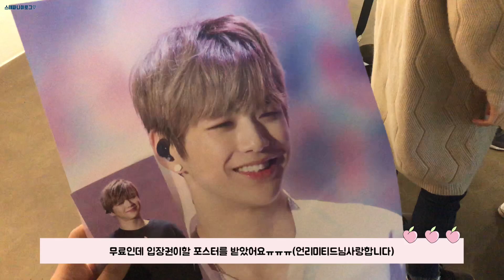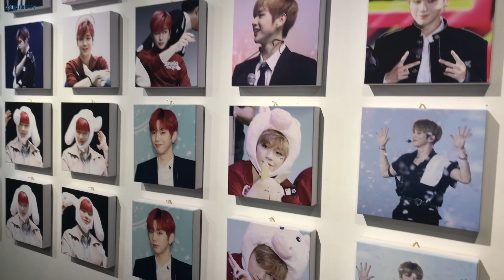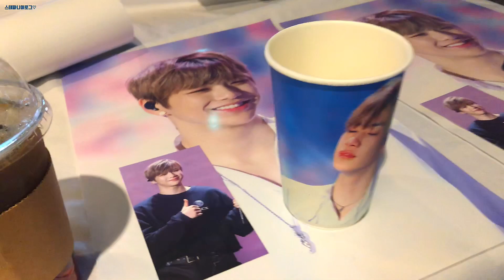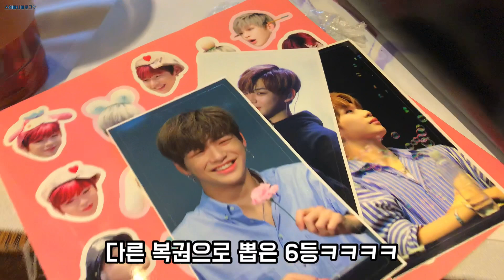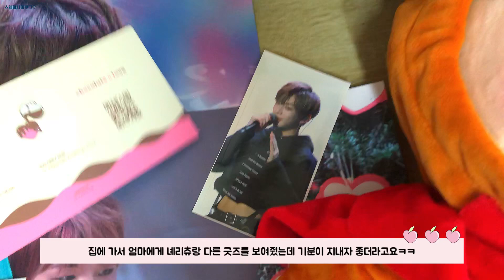/ WANNABLE VLOG / 강다니엘 전시회에 대왕녜리츄를 천원으로 뽑았다?! 去姜丹尼爾相展抽到了一等獎巨型人偶?!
안녕하세요! 스테파니입니다!
오늘은 제가 친구랑 언리미티드님이 만들어주신 강다니엘의 무료 전시회에 갔어요!
그리고 제가...1등상품을 뽑았어여ㅜㅜ
기분이 조아여ㅠㅠㅠ
내일(31일)에도 전시회가 있으니까 시간이 있으면 꼭 가 보세요!!!
다니엘아 보고시퍼ㅜㅜ

大家好 !! 我是스테파니!!!
今天跟朋友去了unlimited站姐所辦的姜丹尼爾的免費相展!!
在那裡我竟然抽到一等獎了ㅜㅜㅜㅜ
心情真好呀哈哈哈
這個相展明天還會辦的哦〜所以有時間的話大家也去看看我們丹吧〜